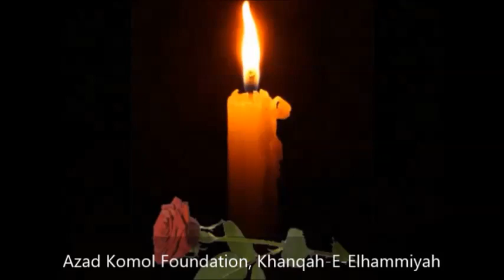Rohingya gee Waakhalda gee, 2nd part O Siddartha-O Gautam by Azad Komol